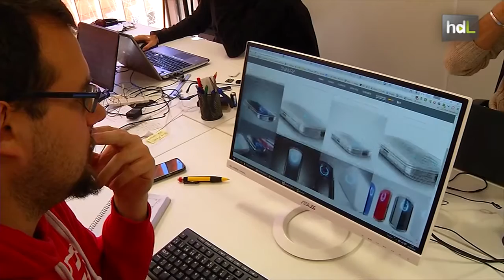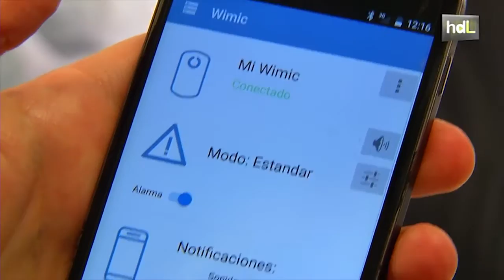HDL Wimic, un dispositivo que te avisa si olvidas las llaves o intentan robarte la cartera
La empresa granadina Dasware ha desarrollado un dispositivo denominado Wimic que funciona a modo de alarma portátil que puedes colocar en las llaves, la cartera o la mochila. El dispositivo avisará a su propietario si se aleja del objeto o si una tercera persona intenta manipularlo para, por ejemplo, robarlo.